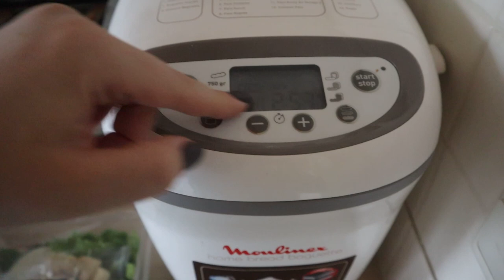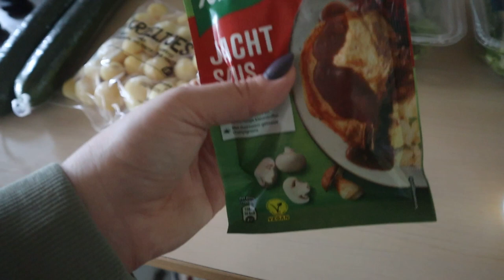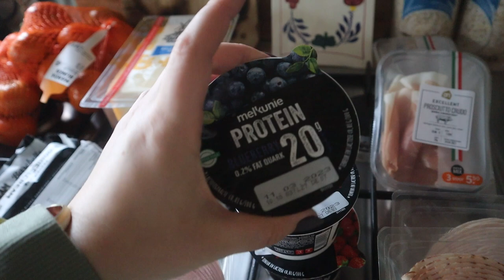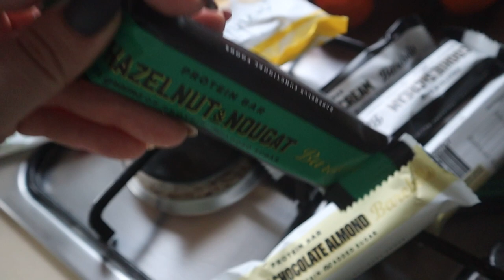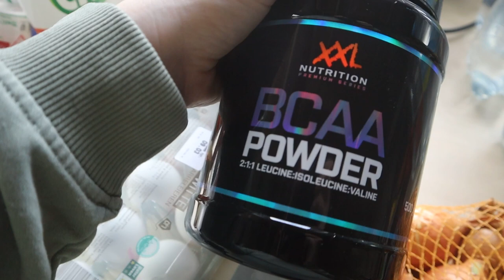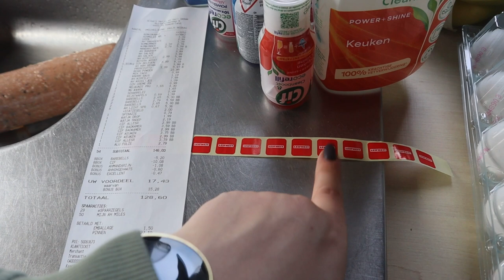BLIJF IK BINNEN HET BUDGET? • Boodschappenhaul #5 Mariliza Pauwels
Deze week is het voorjaarsvakantie en heb ik net ff andere boodschappen nodig dan met een standaard schoolweek. Wat zijn jullie go-to snacks voor in de middag?

Maandag: Kip met salade en aardappelkroketten
Dinsdag: Pannenkoeken
Woensdag: Karbonade met krieltjes en spinazie
Donderdag: Broodje Hamburger
Vrijdag: Nacho's
Zaterdag: Friet met snacks
Zondag: nog onbekend